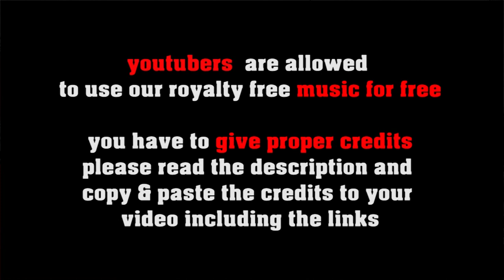Cruising Miles Away - soft modern jazz, smooth jazz fusion by freesoundmusic.eu [royalty free jazz]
FREE LICENSE (only for youtubers):
BUT you have to give credits in the video description as follows:

copy & paste
CRUISING MILES AWAY

5 easy steps how to put our 100% royalty free music in your video clips:
1. Choose the music you like best for your clip
2. convert the video to mp3
3. sync the mp3 to your clip
4. upload your video to your channel
5. add song title and the link to the music clip on our Freesoundmusic channel in your description.